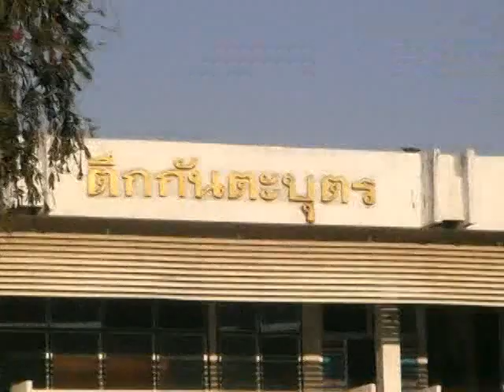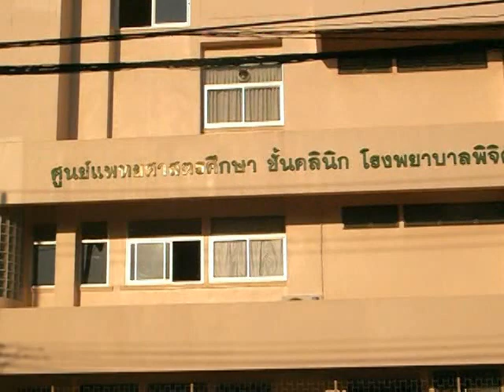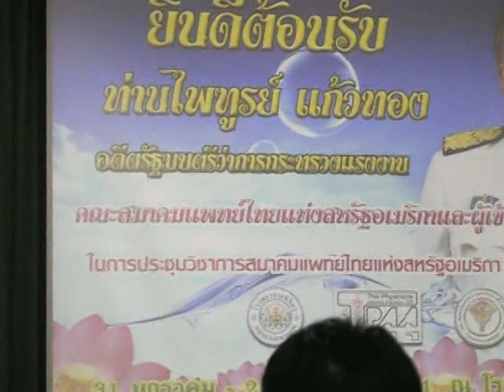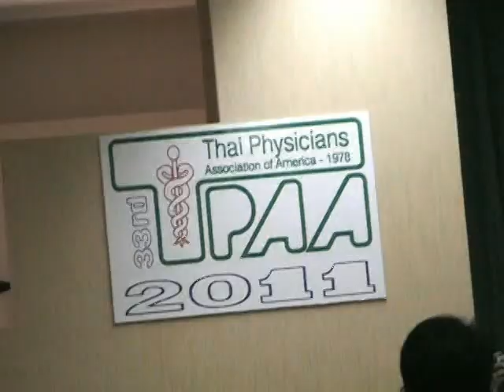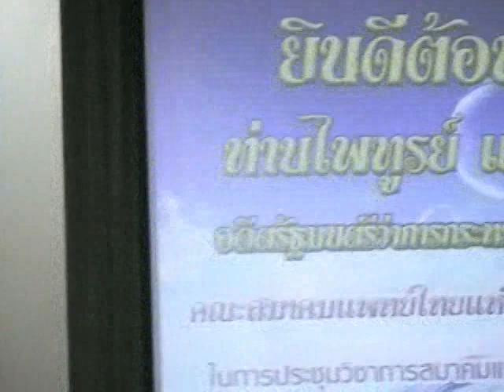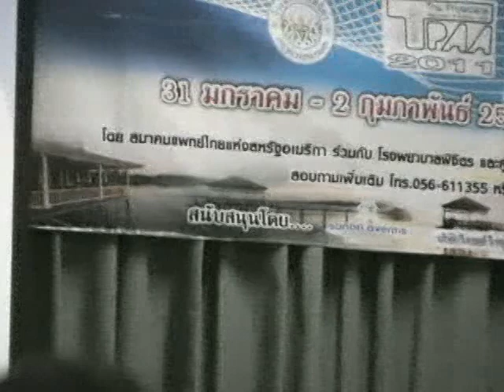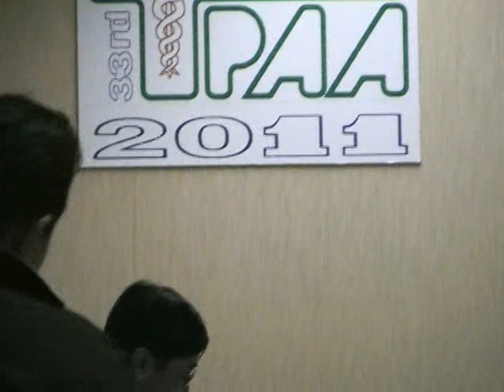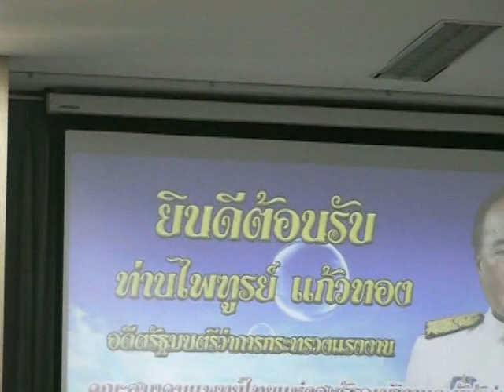2011 TPAA Medical Mission at Phichit Province, Thailand. Part 2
Jan 30, 011 TPAA Medical Mission at Phichit Provincial Hospital, Thailand. Part 2